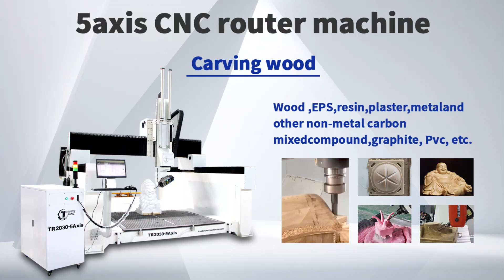5 axis cnc carving machine wood engraving Wood working machine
This video shows our 5-axis engraving machine for cutting in the engraving industry. It can engrave tables, chairs, wood, foam, figure sculptures, aluminum, metal, copper, stone, marble, tombstones, doors and windows and other materials. It can realize table movement, 360-degree rotation of the cutter head, automatic tool change, and 3D effect engraving.
This machine is multi-purpose, saving time, manpower and materials.